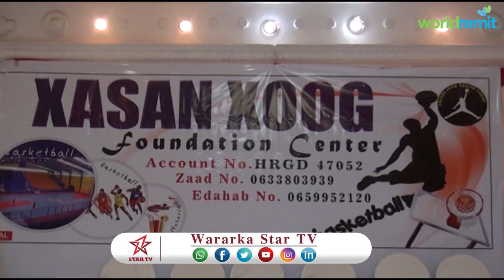DAAWO GAROON BASKETBALL OO LAGA FUREYO MAGALADA HARGEISA